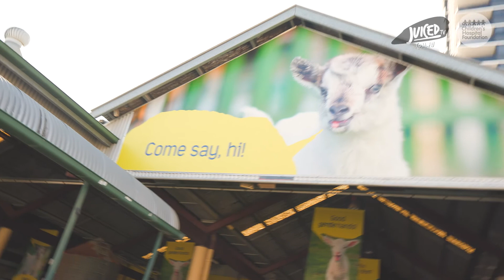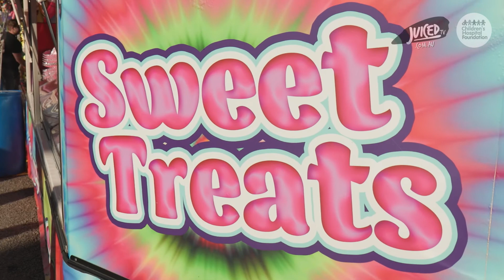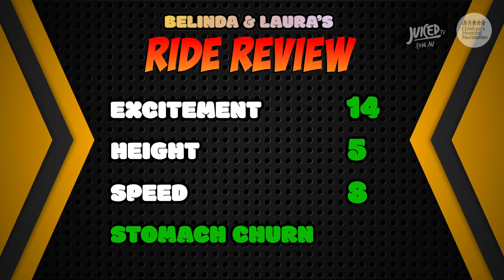EKKA 2022 PART #2!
We're back in action for another round of Ekka fun!

Today Oliver, Laura and Belinda are bringing you the fun as they experience animals of all shapes and sizes in the Animal Nursery, and Laura and Belinda put their brave faces on as they encounter some epic rides!

Copyright Juiced Enterprises Pty Ltd 2022